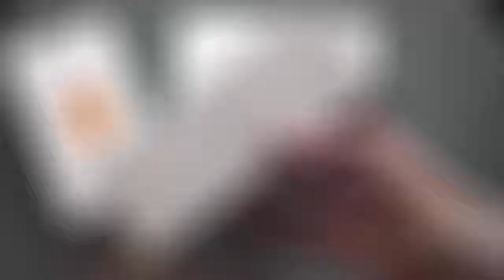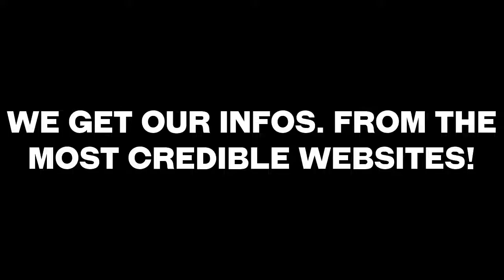Apple iPhone SE vs. Apple Ipad PRO 12.9 - [ Full Comparison In 2 minutes ]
iPhone 7 is similar in design to iPhone 6 and iPhone 6S, though with a "mirrored" finish. Alongside the existing Silver, Gold, and Rose Gold colors, the device is offered in new Black and "Jet Black" colors. The "Jet Black" color is a darker shade with a high-gloss finish; it is created through a multi-step process, beginning with an anodization phase to make the surface of the casing a porous aluminum oxide, and then using a machine to "wipe" the casing through a powdered compound, absorbed by aluminum oxide. The process is concluded with an "ultra-fine particle bath" for additional finishing; the entire process takes less than an hour.

iPhone 7 no longer uses a physical home button, and instead it uses a touch-sensitive button with haptic feedback via the Apple Taptic Engine. The button is also pressure-sensitive. The "3D Touch" system from 6S was retained.

iPhone 7 does not feature a 3.5 mm headphone jack; it was replaced by a second speaker grille. A Lightning-to-3.5 mm connector adapter, as well as in-ear headphones that use a Lightning connector, are bundled with the device. Some headset brands has provided Lightning or wireless option before release, also headphones features noise-cancelling now can powered only by Lightning. The Lightning adapter is also sold independently. iPhone 7 is also water- and dust-resistant.

iPhone 7 uses the Apple A10 Fusion system-on-chip, which consists of two low-power cores and two high-power cores. The A10 chip also features a hexa-core graphics chip capable of "console-level gaming" As with prior models, iPhone 7 is available in two sizes: one with a 4.7-inch screen, and a "Plus" variant with a 5.5-inch screen. The displays have identical sizes and resolutions to 6 and 6S (at 720p and 1080p, respectively), but with an increased color gamut and brightness.[3] Both device variants also contain a new iteration of Apple's motion coprocessor, the M10.[9] Unlike previous iPhone models, internal storage options for iPhone 7 begin at 32 GB instead of 16 GB.[10] iPhone 7 Plus has 3 GB of RAM, more than any other iPhone to date,but the smaller, 4.7-inch iPhone 7 has only 2 GB.

iPhone 7 includes a 12-megapixel rear-facing camera with a quad-LED "True Tone" flash; its aperture was widened to f/1.8, and the standard-size phone model adds optical image stabilization — a feature that was previously exclusive to Plus models. iPhone 7 Plus includes a second 12-megapixel telephoto lens, which can be used to achieve 2x optical zoom, and up to 10x digital zoom. The front-facing camera on both versions was upgraded to a 7-megapixel sensor.
Apple iPhone SE vs. Apple Ipad PRO 12.9